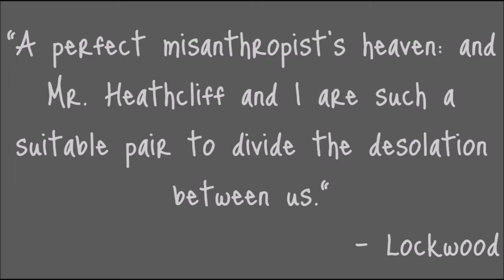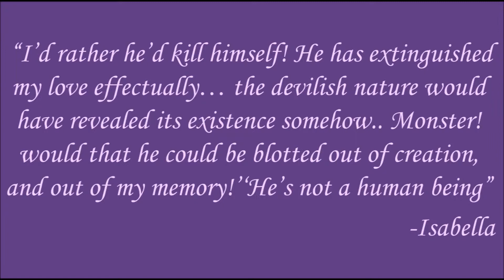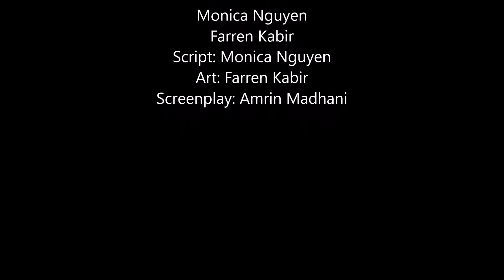50 Shades of Heathcliff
Team Too Villainous brings you an AP English 4 analysis of Heathcliff